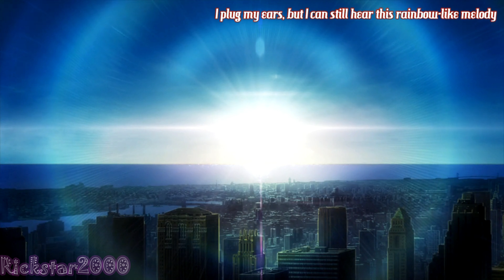Blood Blockade Battlefront Season 1 Family AMV Spoiler Warning